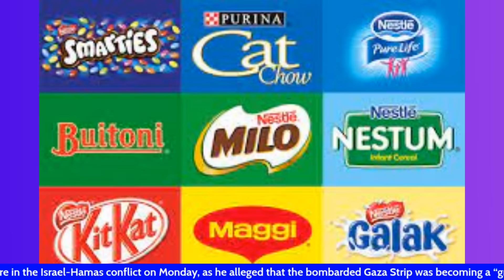HAMAS- ISRAEL WAR: ILHAN OMAR | GAZA | IDF | TURKEY | US +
3 QODOB

Israel's pain still raw a month after Hamas attacks

It was a day that shattered Israel's sense of its own invincibility and military might, undermining the security felt by every one of its citizens.

But it did not seem so extraordinary at the start.

When I saw the early morning "red alerts" on my phone warning of incoming rocket fire from Gaza, we had no idea of the scale of the assault. I messaged my colleagues - some of whom were away for the end of the Jewish holidays - to say that I would head to the office.

Soon I was struggling to absorb the impact of what I was saying on-air, even as the words left my mouth. ( BBC )

 Gaza death toll tops 10,000; UN calls it a children's graveyard
Gaza is becoming a "graveyard for children", U.N. Secretary General Antonio Guterres said on Monday, amplifying demands for a ceasefire in the enclave, where Palestinian health authorities said the death toll from Israeli strikes had exceeded 10,000.

Both Israel and the Hamas militants who control Gaza have rebuffed mounting international pressure for a ceasefire. Israel says hostages taken by Hamas during its rampage in southern Israel on Oct. 7 should be released first; Hamas says it will not free them or stop fighting while Gaza is under assault. (Reuters)

 Prime Minister Benjamin Netanyahu on Sunday disciplined a junior member of his cabinet who appeared to voice openness to the idea of Israel carrying out a nuclear strike on Gaza, where the war with Hamas is inflicting a spiralling Palestinian civilian toll.

Netanyahu's office issued a statement saying that the minister concerned - Heritage Minister Amihay Eliyahu, from a far-right party in the coalition government - had been suspended from cabinet meetings "until further notice". (Reuters)

Stressing support for Israel, Blinken urges humanitarian pauses; PM rejects any halt
In Tel Aviv remarks, top US diplomat notes need for fuel in Gaza while acknowledging fears of Hamas misuse, vows that ‘as long as the US stands, Israel will not stand alone’
Speaking during a visit to Israel Friday, US Secretary of State Antony Blinken stressed Washington’s desire to see humanitarian pauses in the fighting in the Gaza Strip, while acknowledging the challenge of preventing Hamas from using the temporary cessations to its advantage. ( THE TIMES OF ISRAEL )

UN overwhelmingly calls for aid truce between Israel and Hamas

 The United Nations General Assembly on Friday overwhelmingly called for an immediate humanitarian truce between Israel and Palestinian militants Hamas and demanded aid access to the besieged Gaza Strip and protection of civilians.

The resolution drafted by Arab states is not binding but carries political weight, taking the global temperature as Israel steps up ground operations in Gaza in retaliation for the worst Hamas attack on civilians in Israel's 75-year-old history.

At least 25 American citizens killed in Israel: Blinken
“It’s important to take any possible precaution to avoid targeting civilians – that’s why we mourn the loss of any life,” Blinken says before adding that at least 25 US citizens were killed by Hamas in Saturday’s attack.

Israel army says ‘aerial infiltration’ on Lebanon border was a false alarm
Sirens had blared in large areas near the border and people were instructed to stay in shelters until further notice.

Rockets fired from southern Lebanon towards Israel as Gaza is bombed
The Israeli military said that it has responded with artillery fire to the rocket launches from Lebanon. A salvo of rockets have been fired from southern Lebanon towards Israel, as tensions mount in the border region where Israeli forces and armed factions in Lebanon have exchanged fire over the last three days.

The news outlets Reuters and AFP reported on Tuesday that a number of rockets had been fired towards Israel, with Reuters citing a security source who said that Palestinian factions had carried out the action.

Netanyahu says Israel's response to Gaza attack will "change the Middle East"
Israel's response to the unprecedented multi-pronged attack by Palestinian gunmen from the Gaza Strip will "change the Middle East," Prime Minister Benjamin Netanyahu said on Monday.

He was speaking to mayors of southern border towns hit by the surprise assault that began on Saturday, a statement from his office said. It did not elaborate on his prediction.  (Reuters)